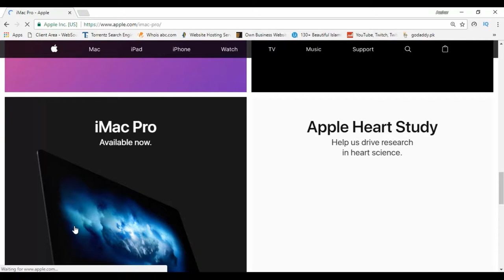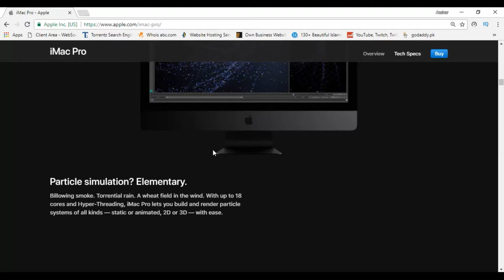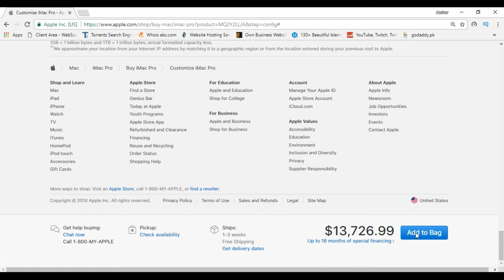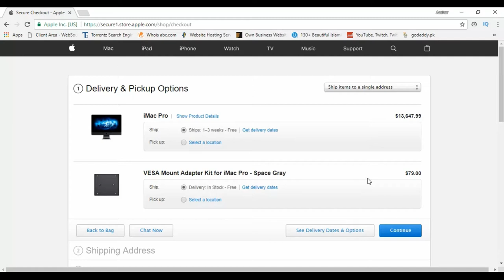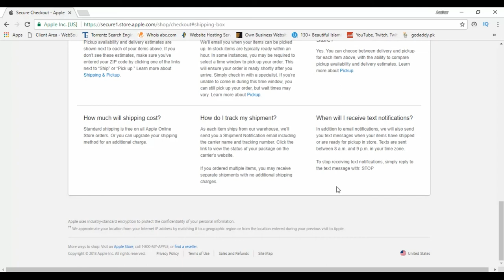Apple iMac Pro (ordering) + Giveaway ResultsI The Centric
Give away winner will ab anounced on 25 / 24 Feb 2018